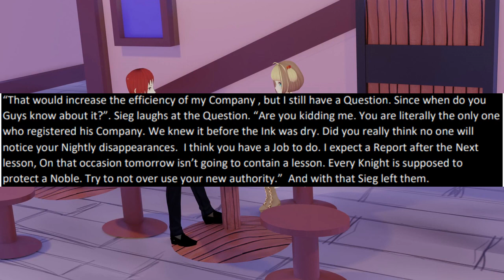Episode 11: A first Fight audio